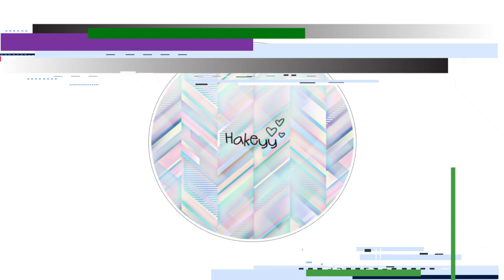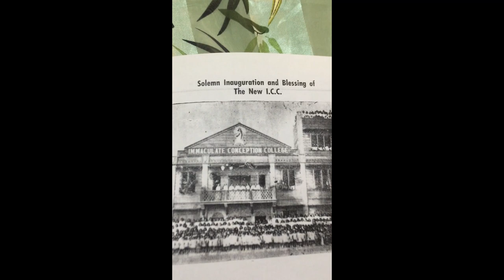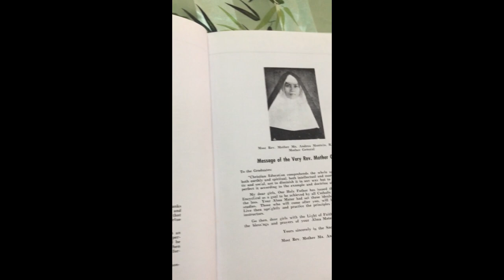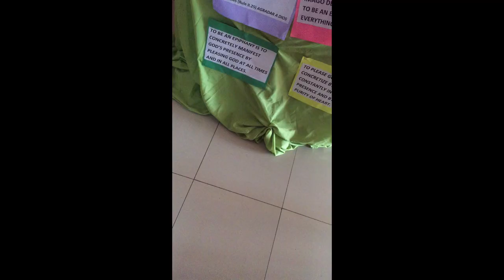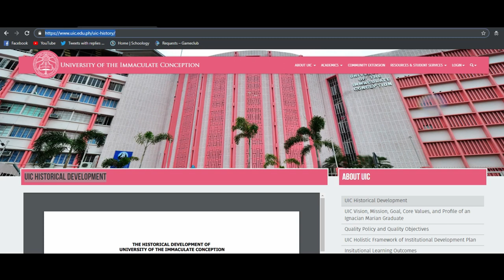History of University of the Immaculate Conception | Vlog#6